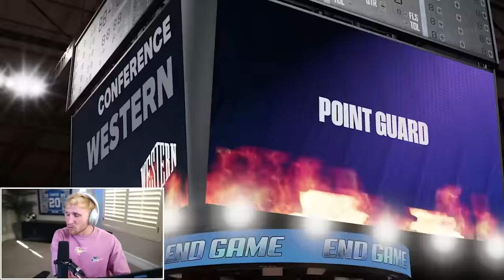10 Packs Each... Then We Play!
Me and Henry the Blasian got together on NBA 2k23 to rip some packs and play! ENJOY!